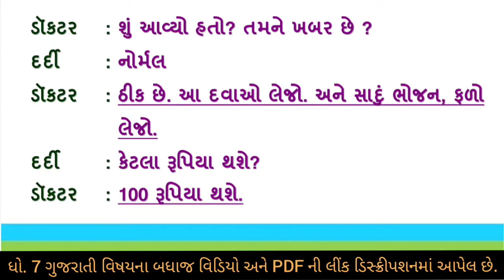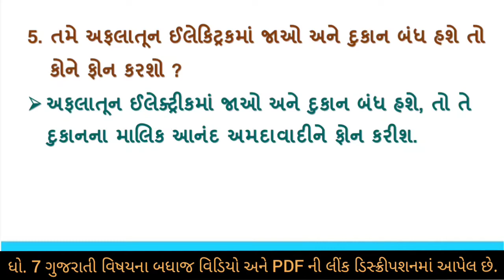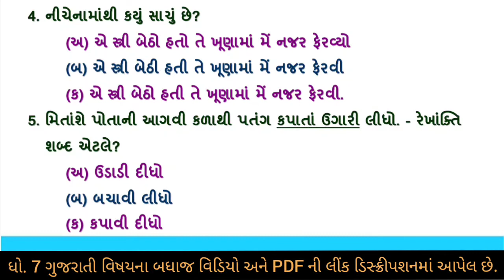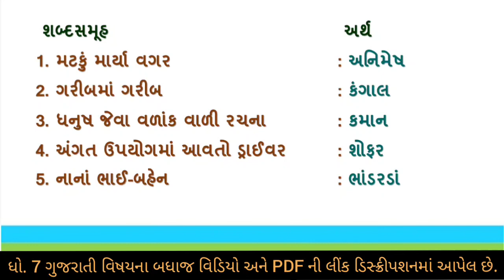dhoran 7 gujarati ch 6 swadhyay pothi | ધોરણ 8 ગુજરતી પાઠ 6 સ્વ અધ્યયનપોથી | swa adhyayanpothi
std 7 gujarati ch 6 swadhyay pothi | સ્વ અધ્યયન પોથી ધોરણ 7 ગુજરાતી | std 7 gujarati sva adhyaynpothi |  પાઠ 6 |  std 7 gujarati ch 6 swadhayay pothi | dhoran 7 gujarati swadhyay pothi part 6 | dhoran 7 gujarati swadhyaypothi bhikhu |  ધોરણ 7 ગુજરાતી પાઠ 6 ભીખુ સ્વા પોથી સોલ્યુશન | પાર્ટ 6 | standard 7 guj ch 6 swadhyay pothi solution | swa dhyaypothi | swa adhyaynpothi | swa pothi

(1)  સ્વ અધ્યયન પોથી ધોરણ 7 ગુજરાતી પાઠ 6
(2) swa adhyayan pothi std 7 gujarati
(3) dhoran 7 gujarati swadhyay pothi parth 6
(4) std 7 gujarati ch 6 swadhyay pothi
(5) dhoran 7 gujarati swadhyay pothi part 6
(6) standard 7 gujarati ch 6 swa pothi solution
(7) dhoran 7 gujarati swadhyay pothi path 6 swadhyay pothi bhikhu
(8) std 7 gujarati ch 6 swadhyay pothi